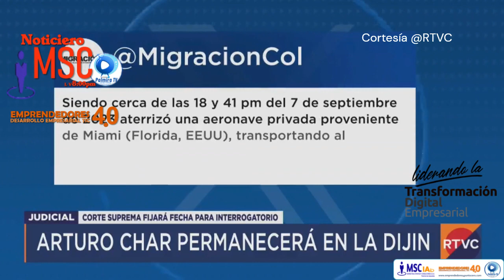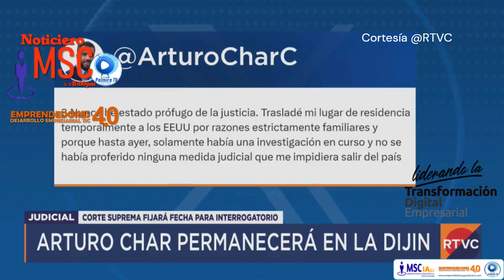Fue capturado el exsenador Arturo Char tras regresar a Colombia.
Fue capturado el exsenador Arturo Char tras regresar a Colombia. El excongresista, miembro de la casa política de más poder en la costa Caribe, fue aprehendido en Barranquilla, un día después de que la Corte Suprema emitiera una orden de captura internacional por su supuesta participación en la compra de votos de la campaña de la condenada excongresista Aída Merlano. Informe de RTVC NOTICIAS.